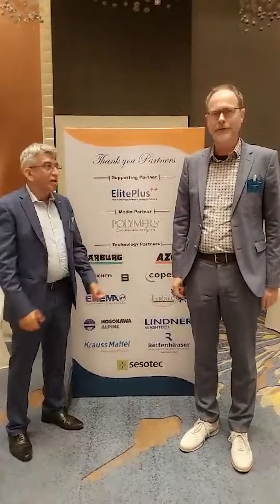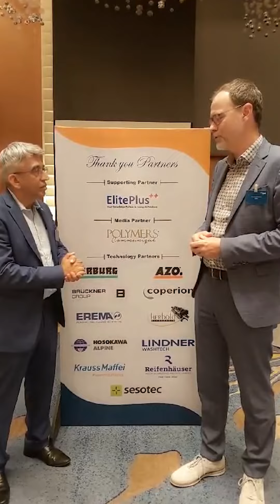1st VDMA Circular Economy Conference Highlights in Mumbai!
Witness Mr. Rajesh Nath, Managing Director, VDMA India in conversation with Mr. Thorsten Kühmann, Managing Director, VDMA Plastics and Rubber Machinery, at the 1st VDMA Circular Economy Conference at Mumbai!

The daylong event presented a holistic approach to addressing industrychallenges and brought together about 160 industry delegates in a series of interactive sessions showcasing the dedication of the Industry as a whole, to discussing issues, sharing problems, and collaboratively exploring solutions. A special shoutout to the matchmakingsession, fostering good business and valuable connections!